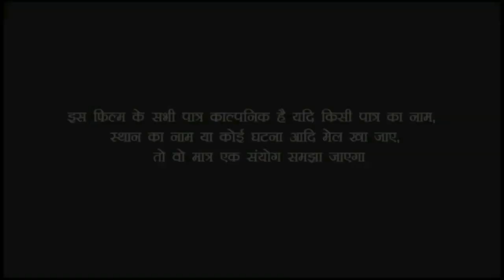इस,वीडियो को देखकर आपके होश उड़ जाएंगे, कसम से, एक बार जरूर देखें//Bhojpuri comedy video//